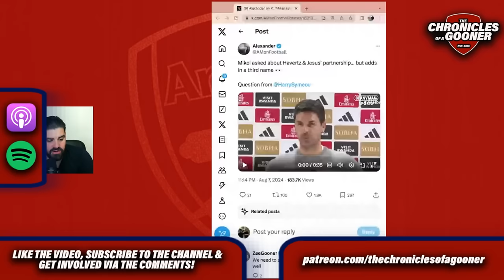ARSENAL 4-1 BAYER LEVERKUSEN | Havertz in midfield, Saliba's return | Timber & Calafiori still out!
On today's episode of TCOAG, Harry Symeou reflects on Arsenal 4-1 Bayer Leverkusen at Emirates Stadium. The Gunners performed strongly in their penultimate pre-season game. Goals from Zinchenko, Trossard, Jesus & Havertz saw Mikel Arteta's men run out comfortable winners but what were the main takeaways from the game?

0:00 - Podcast opener
5:08 - Still no Timber or Calafiori
8:40 - Improvement down our left side
15:58 - The press is back
21:14 - Did Vieira take his chance?
23:15 - Nwaneri & Lewis-Skelly
24:57 - Havertz & Jesus!